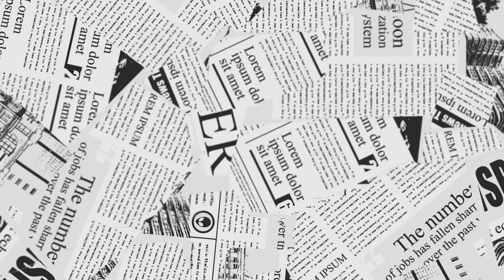The Knot | L C M - Syllabus | A P Nishant - 2024